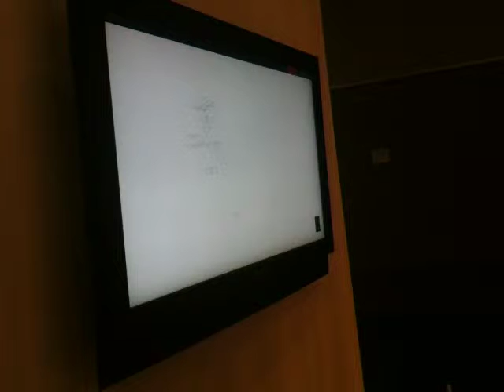Demonstrating the SANDDE 3D animation system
From the Emily Carr University booth at SIGGRAPH, a demonstration of the jaw-dropping SANDDE system by animator Munro Ferguson - drawing in mid-air to quickly create a 3D animation.